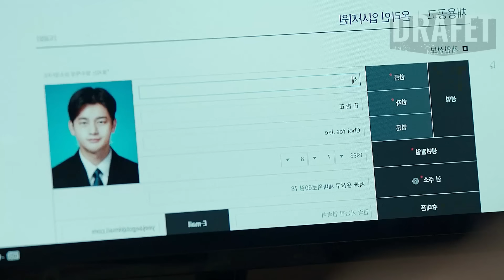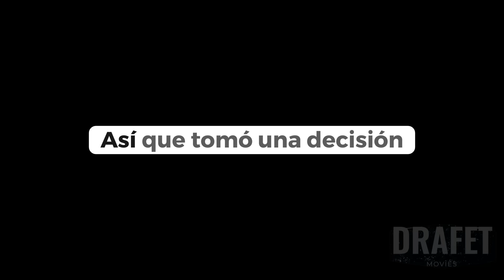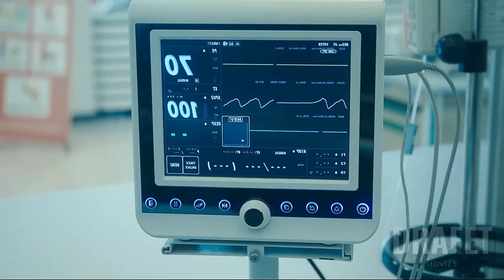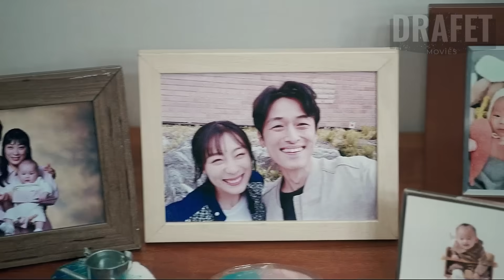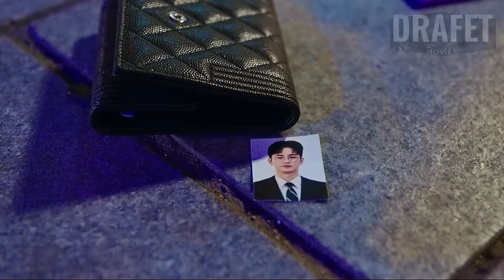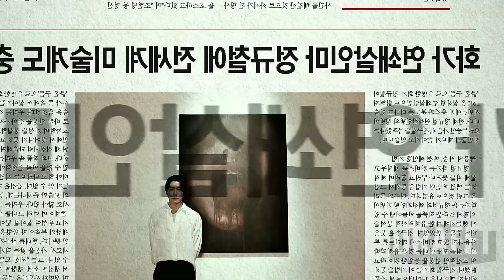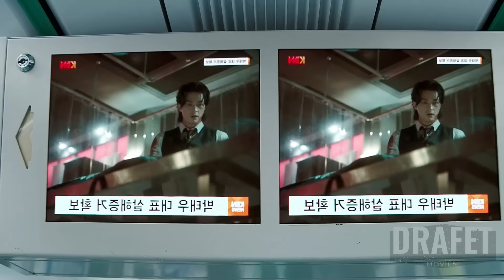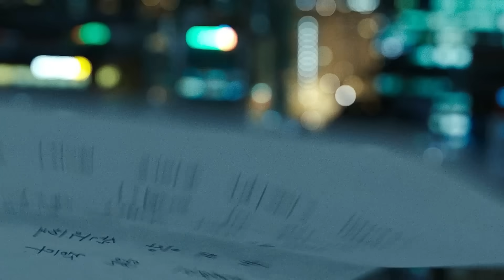✅VIAJA AL INFIERNO Y ESTO ES LO QUE DESCUBRE